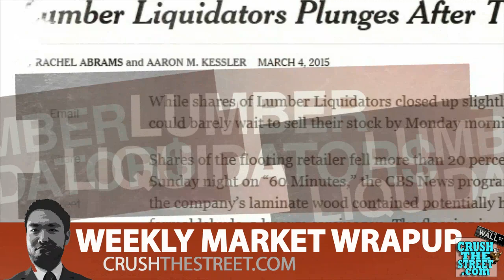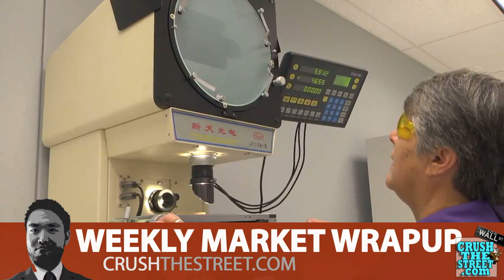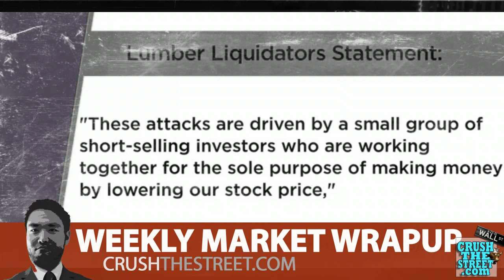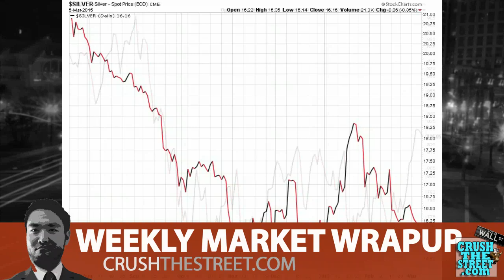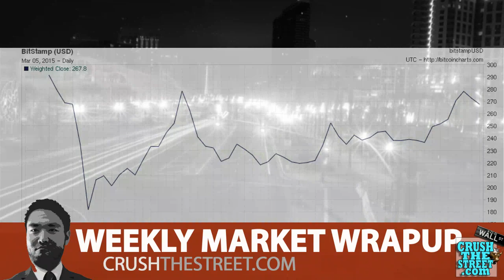Lumber Liquidators' Shocking Accusation - Weekly Market Wrap Up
Our top story for the week is the bombshell revelation of health violations committed by Lumbar Liquidators, the largest and fastest-growing retailer of hardwood flooring in North America. Lumber Liquidators Holdings Inc.’s stock plunge over the past week, fueled by allegations of excessive formaldehyde in its flooring. While it may not be the end of Lumbar Liquidators, their management team has significant problems that extend far beyond a PR-nightmare.

CRUSHTHESTREET.COM

Your Trusted Source for Money Trends & Market Updates!

CrushTheStreet.com is an alternative financial and economic news website dedicated to the search for truth in today's markets. We want to help you preserve and expand your wealth through conventional and some unconventional means. We study the markets and provide tips on current and future trends to look out for.

Crush The Street is constantly on the prowl for investment ideas and trends that you can profit from. We spend countless hours delving through the markets, economics, and politics through the eyes of unconventional wisdom. We do this so we can provide to you the most up to date information in our email alerts that go out multiple times a week. Our members receive regular updates on hot stocks, market updates, and featured videos.

We also produce, on a periodic basis, high quality mini-documentaries on economic topics, trends, and real life experiences to reveal the truth on Main St. that may not be what you are fed from the mainstream media or Wall Street.